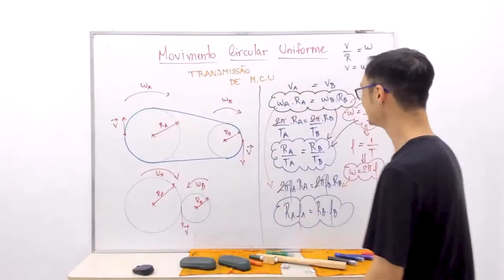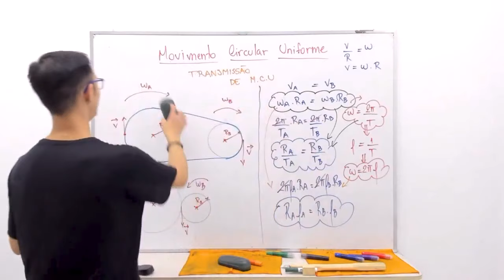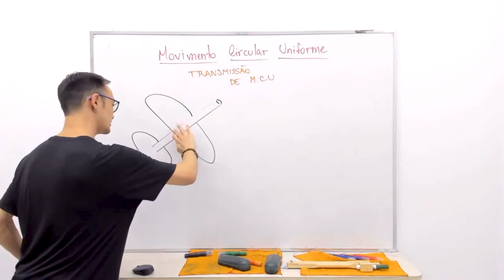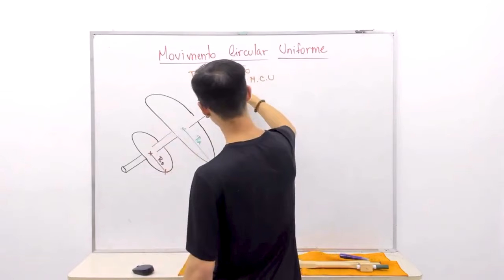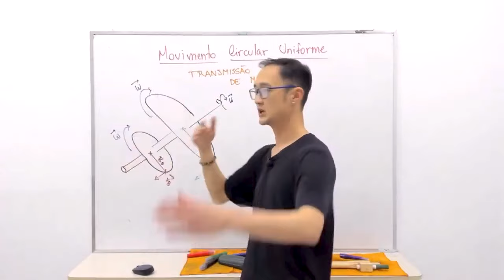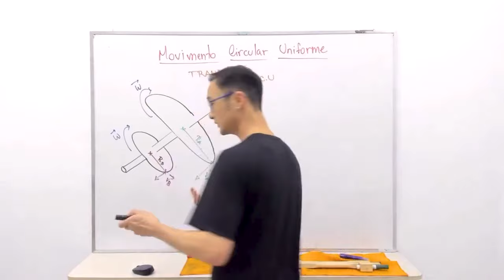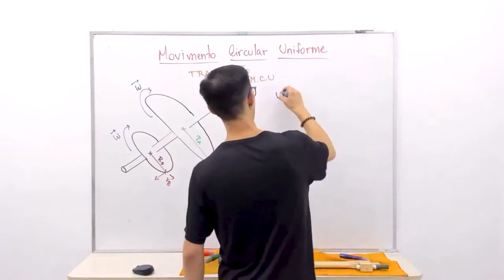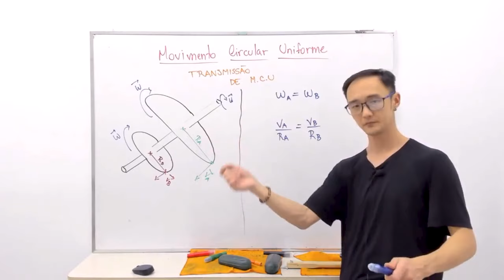Exemplo específico de transmissão de M.C.U